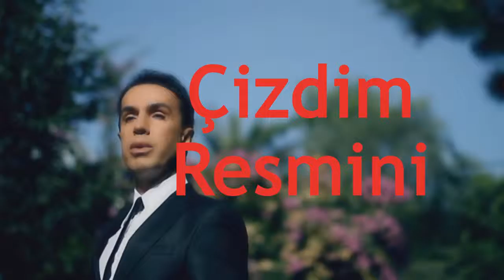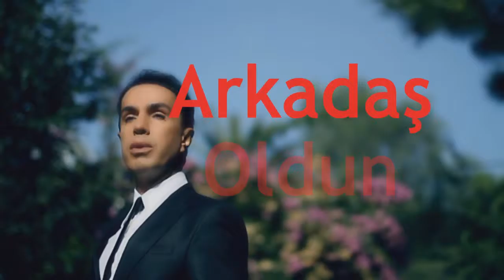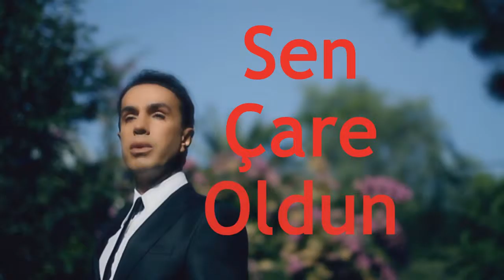İyi ki Aradın Yılmaz Morgül Official Lyric